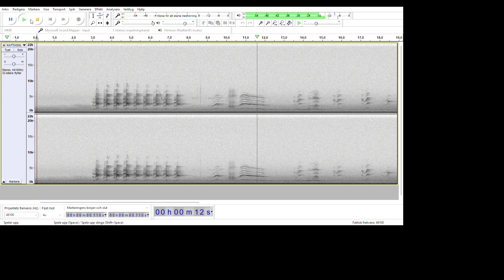Tawny Owl Sounds: A Symphony of the Night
Inspelad i Oktober från vår balkong. Inspelad med Telinga parabol och Tascam DR-05X ljudinspelare. Tyvärr lite störningsljud i bakgrunden p.g.a nattarbete från tunnelbygget i Varberg. Videon visar sonogram.

Recorded in October from our balcony. Recorded with Telinga parabola dish and Tascam DR-05X audio recorder. Unfortunately some disturbance noise in the background due to night work from the tunnel construction in Varberg. Videon Show the sonogram.